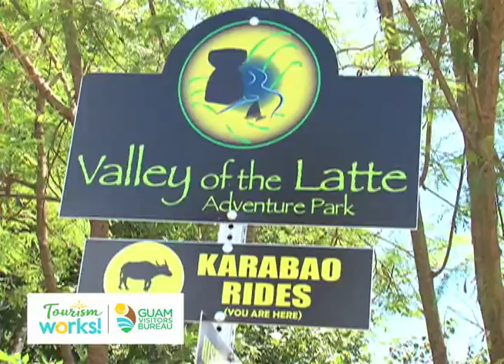Tourism Works: John Aguon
Owner and CEO of Carabao Rides and Services, John Aguon, has been involved with the tourism industry for many years. When it comes to our island’s visitors, he refers to them as our guests – people that we are able to showcase our beautiful culture and island to. Whether he or his adorable granddaughter Esrae are giving carabao rides at the Valley of the Latte Park, or teaching Chamorro phrases and basic weaving to guests at the hotels, John Aguon is dedicated to working with visitors from all over the world to educate them about our island’s historic culture.